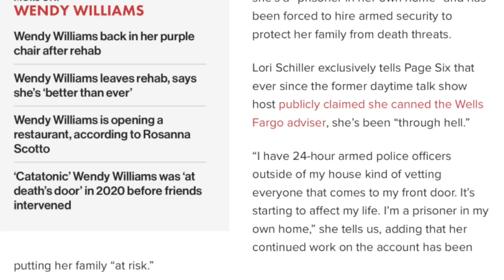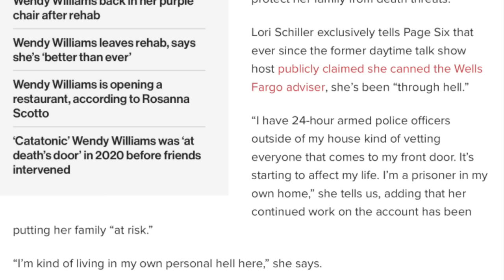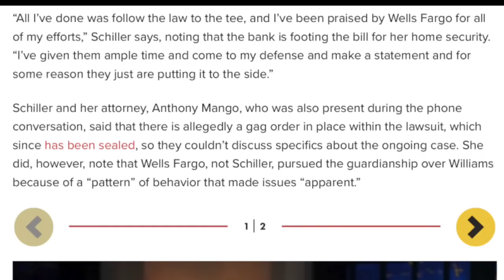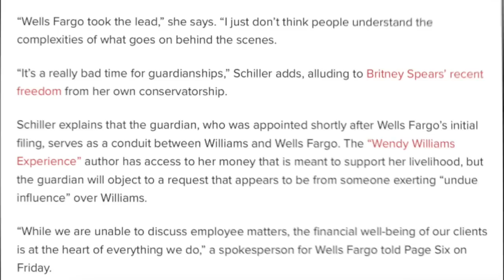Wendy Williams’ Former Financial Advisor Lori Schiller, FEARS For Her Life! Hires ARMED Security!